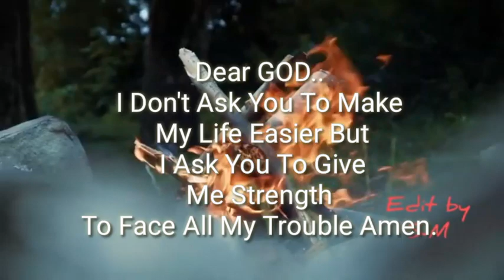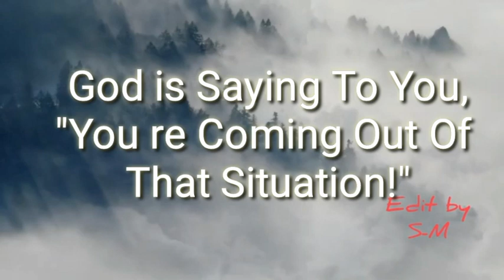God messages for You"LISTET TO THID"/God Urtget Message To You/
God messages for You"LISTET TO THID"/God Urtget Message To You/ God Help

this video includes all this searches

1 God message for me today
2 God message for me
3 God message
4 God's message
4God messag for me toda
5 god's message for you
6 God message for you
7 message for gods
8 message for god
9 God blessing message
10 god's message for me today
11 have
12 god's message for me
13 god's message today
14 God thoughts
15 God message for you today
16 message from the Universe
17 argent message for God
18 Urgent message from god
19 messages
20 God blessing message